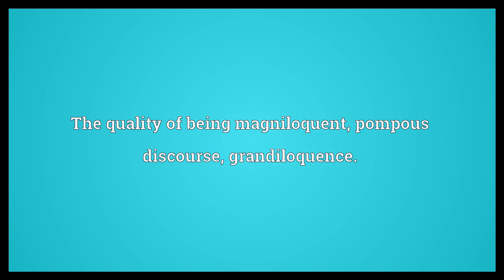Magniloquence Meaning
Video shows what magniloquence means. The quality of being magniloquent; pompous discourse; grandiloquence..  Magniloquence Meaning. How to pronounce, definition audio dictionary. How to say magniloquence. Powered by MaryTTS, Wiktionary